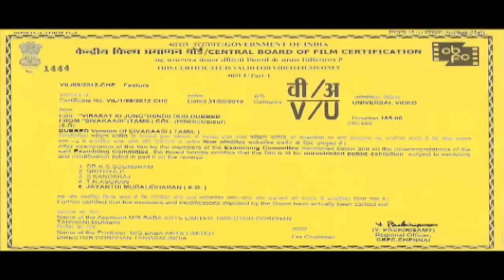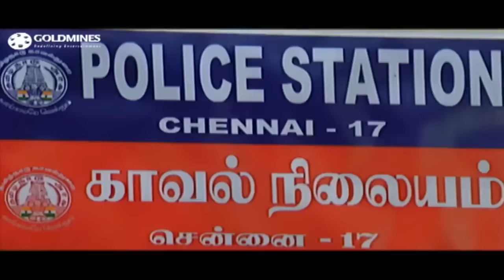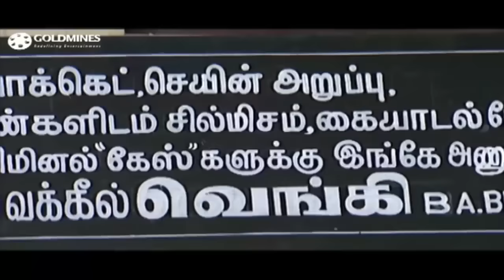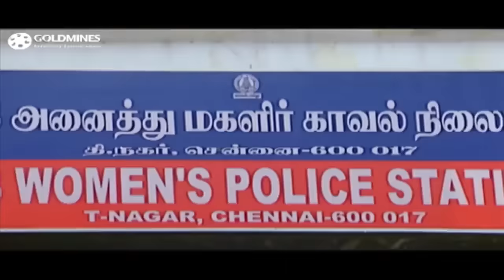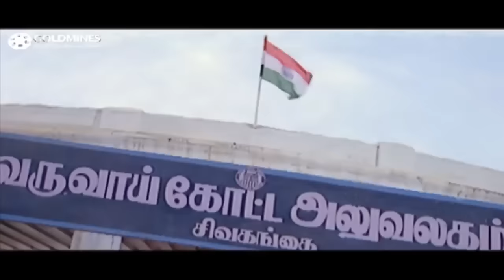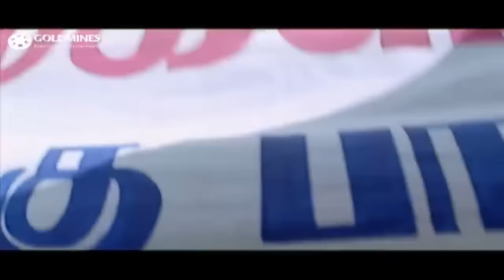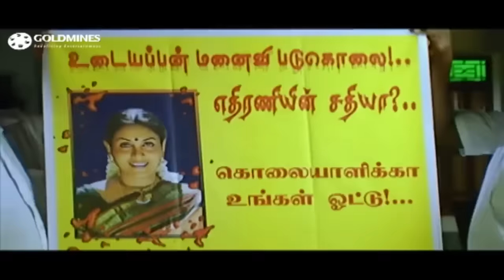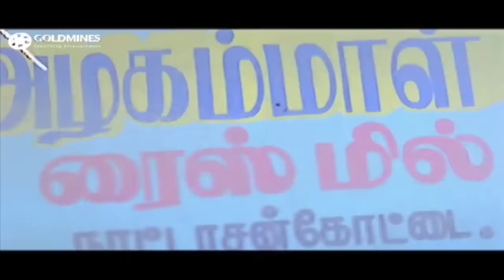Virasat Ki Jung (Sivakasi) - Thalapathy Vijay's Blockbuster Hindi Dubbed Movie | Asin, Prakash Raj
After facing the consequences of his brother's misdoings, Muthappa changes his identity and plans to start afresh. But the girl he loves refuses to marry him until he returns home and redeems himself.

Movie:- Virasat Ki Jung (Sivakasi)
Starcast:- Vijay, Asin, Prakash Raj